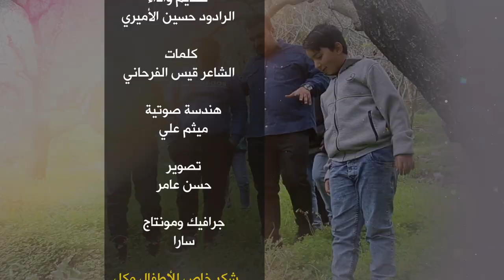برنامج - شبهات و ردود - شبهة لبس السواد على الامام الحسين عليه السلام